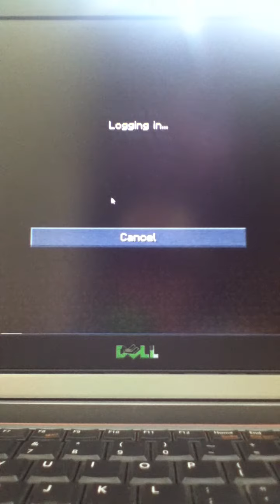Minecraft servers urbancraft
Today we look at the urbancraft server. I got the idea from Lordspotty02 Enjoy